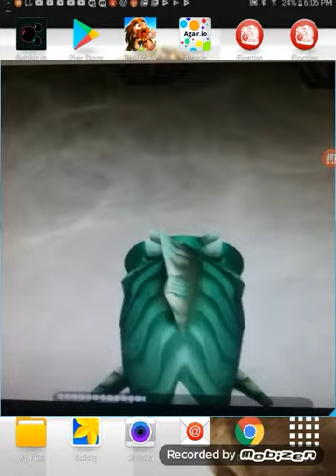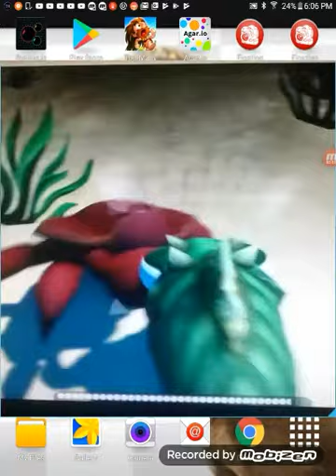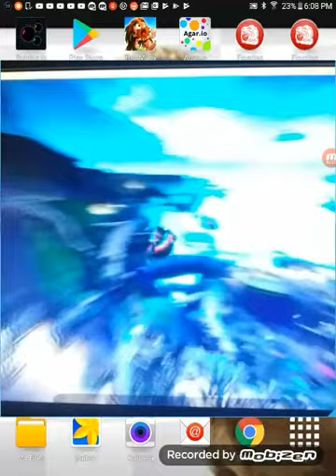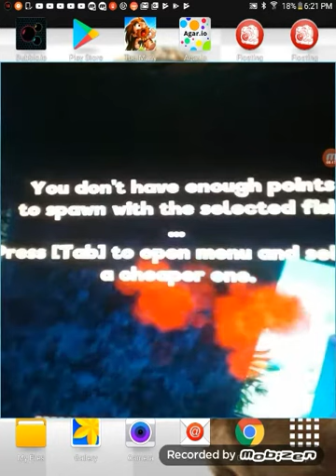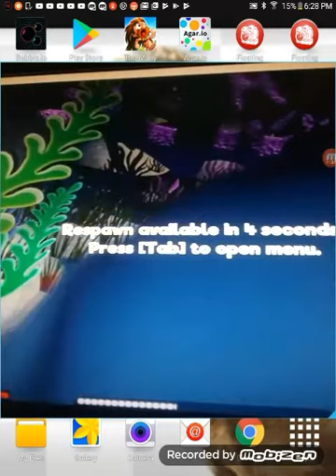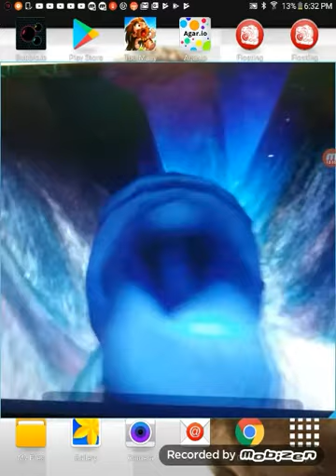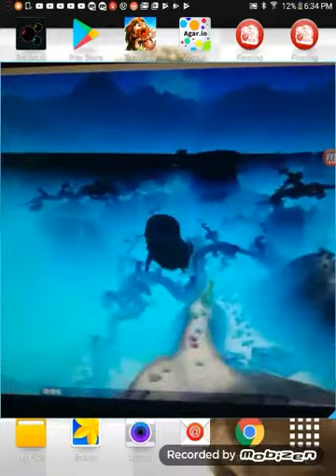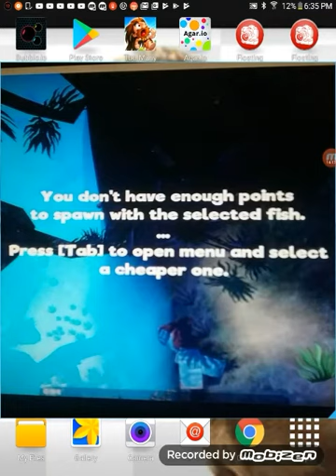Feed and grow fish